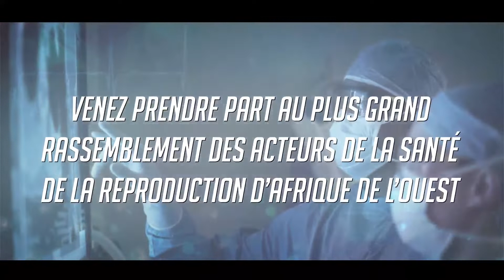Spot sogoci inscription 45sok